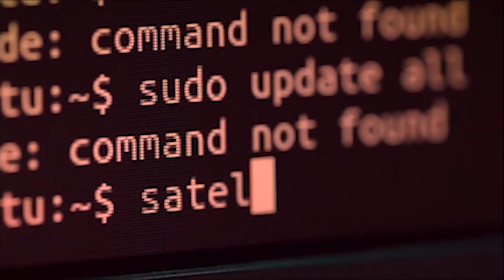চান্দমাৰী খেলপথাৰত অনুষ্ঠিত হ'ল শংখনাদ